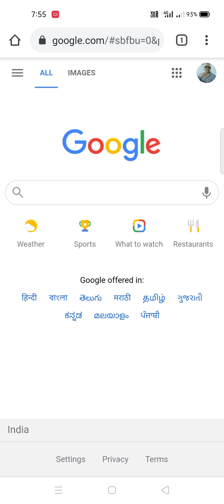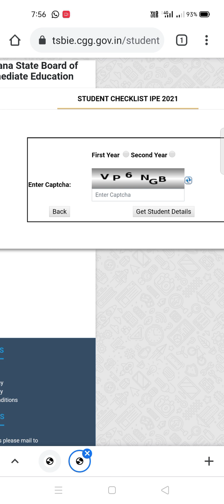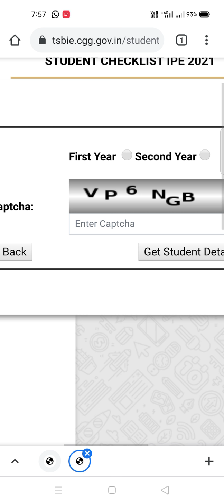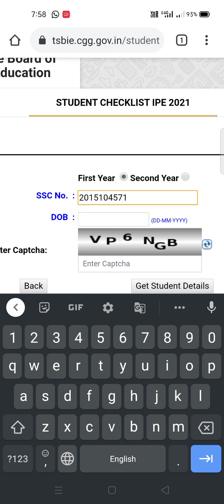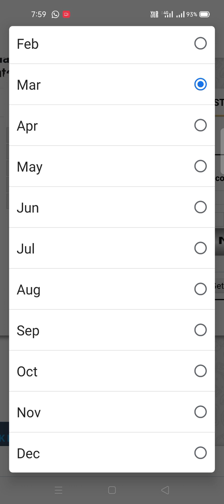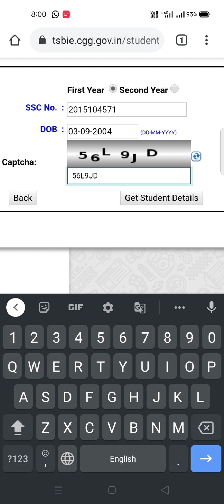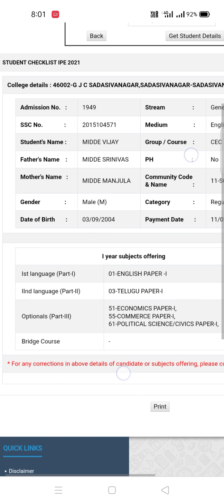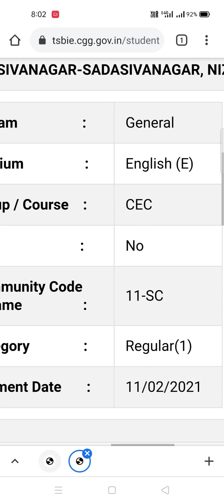ts inter students cheklist 2022